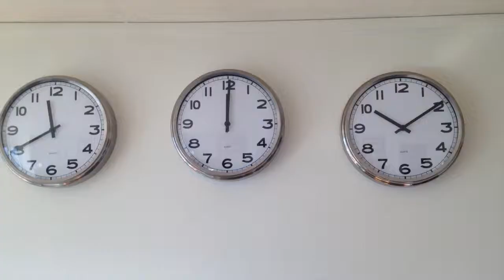60 minutes s'écoulent et puis s'évaporent par Victor Linder